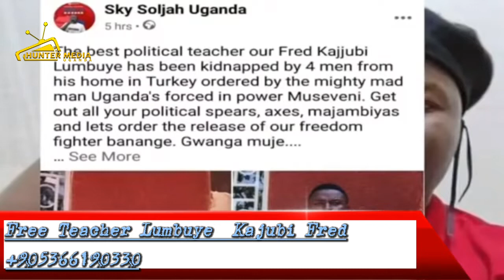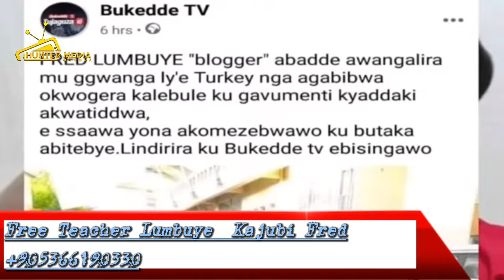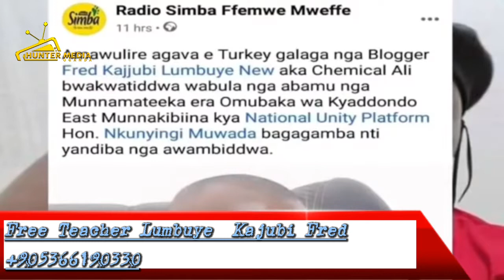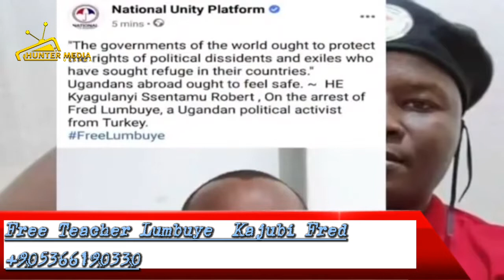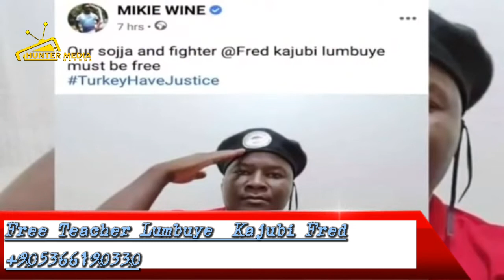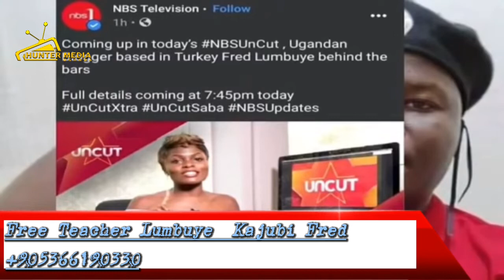Pato Ug with Lumbuye Update on Ground from Turkey Istanbul. This is the situation of Lumbuye arrest